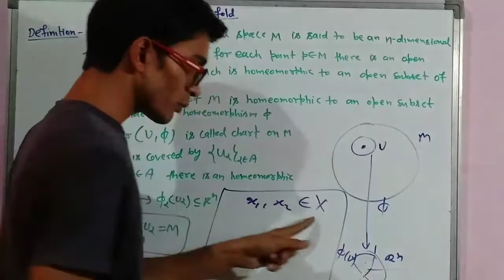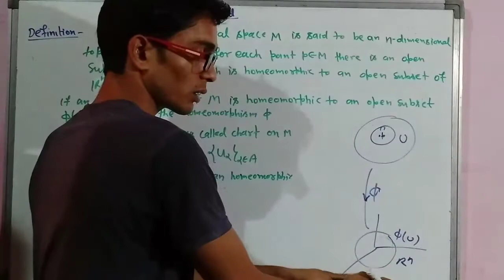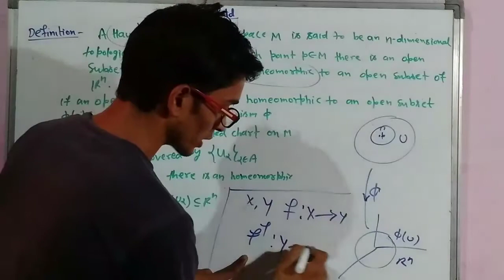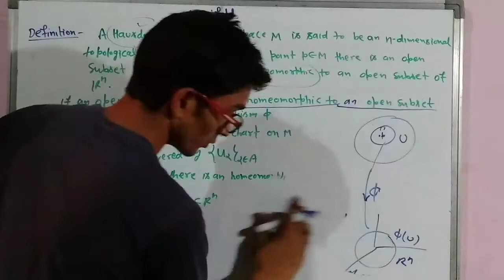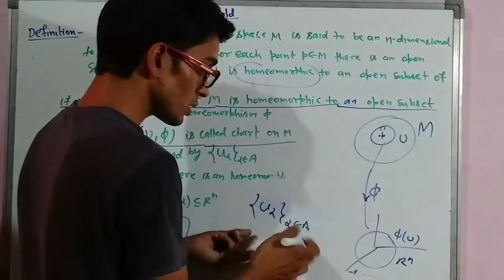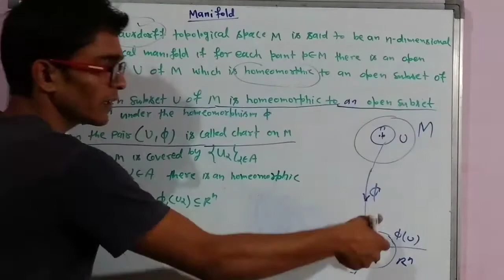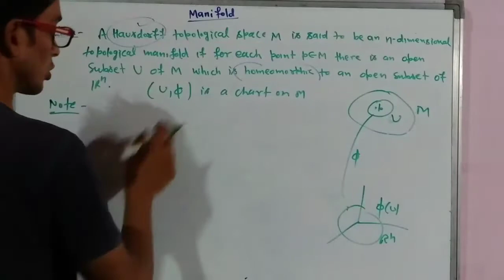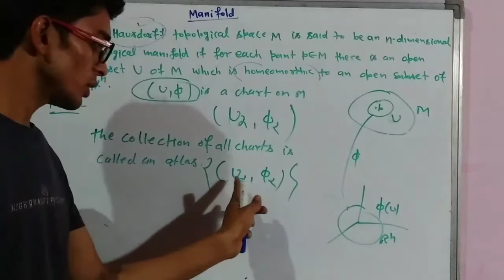(L-1) Manifolds in maths (MSc)